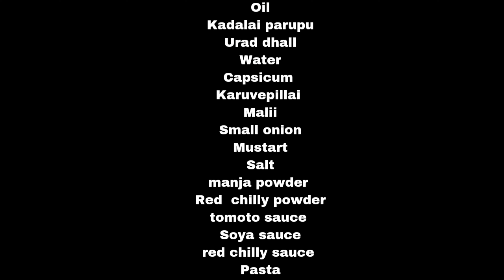welcome to 5 mani samayal /video no:54/👉Mr_shadow_vlog 👈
hello guys welcome back 👋this is 5 Mani samayal  video hope your are all stay safe guys ...
and  also follow in instagram.

Instagram id 👉Mr_shadow_vlog
                                 Mr_shadow_bee 👈